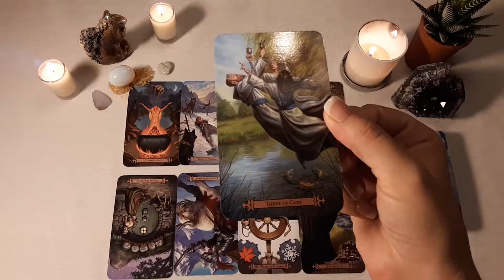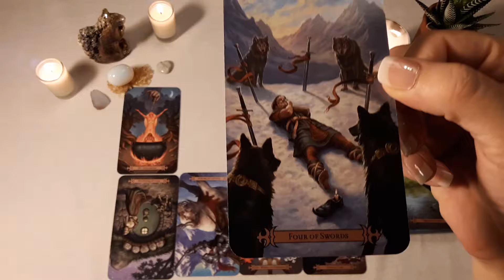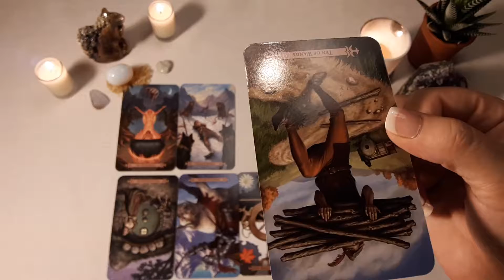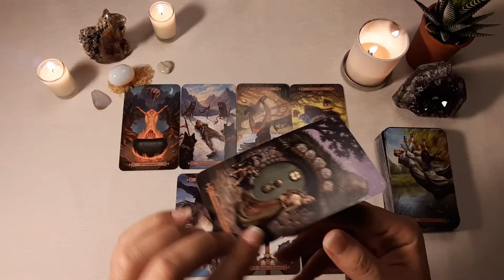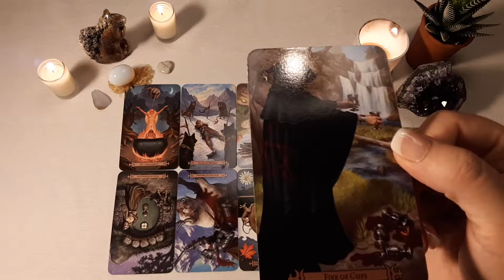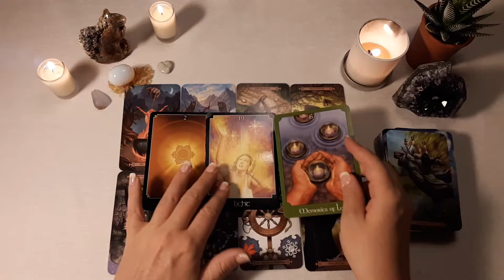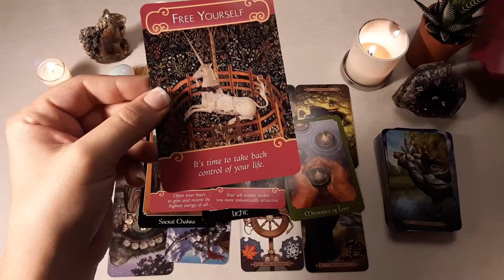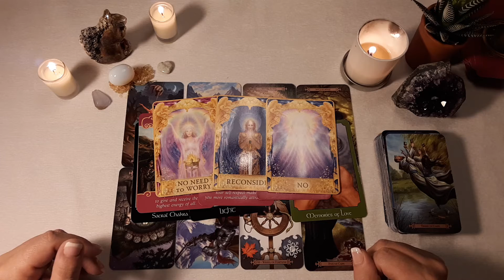Random Love Reading--Saturday Night Special--Substance?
Is there any substance to this relationship?
This is a random Saturday Night Special Love Reading.

*All signs are present except earth signs: Taurus, Virgo and Capricorn.

*I said Energy Oracle but I meant Psychic Tarot

This is a general reading for all signs. Remember timing is fluid, so you can watch it a year from now. I just hope it gets to the person/people it was meant for.

Decks used:
-Modern Spellcaster's Tarot
-Psychic Tarot
-Angel Answers